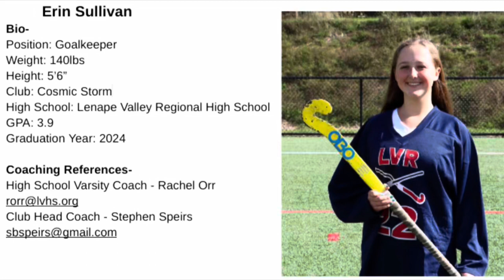Erin Sullivan 2024 Highlights